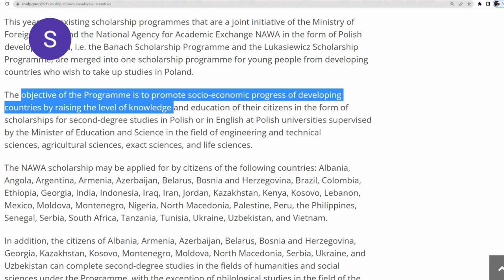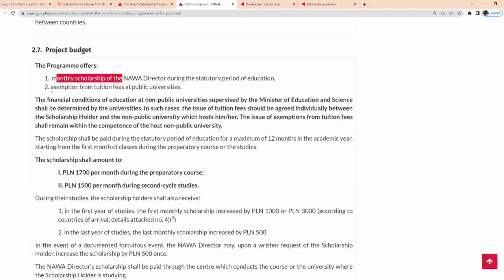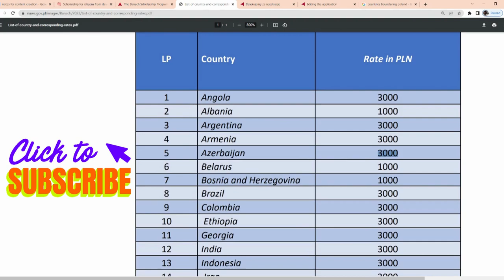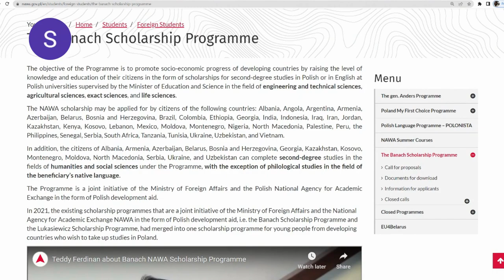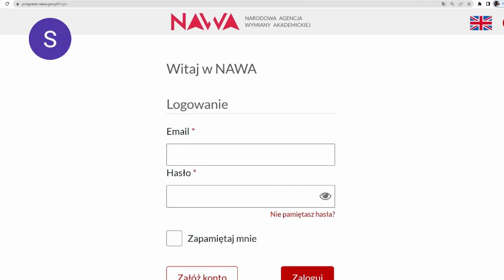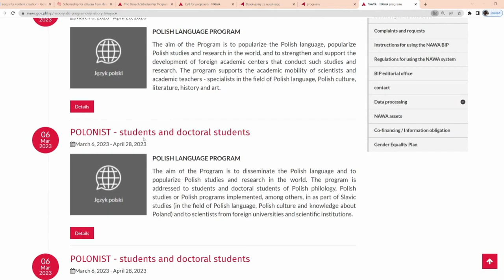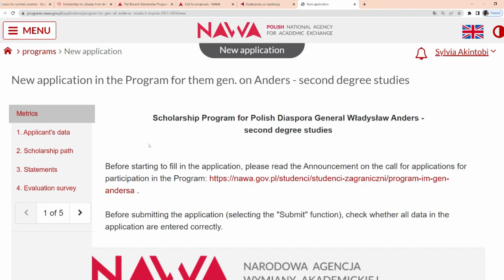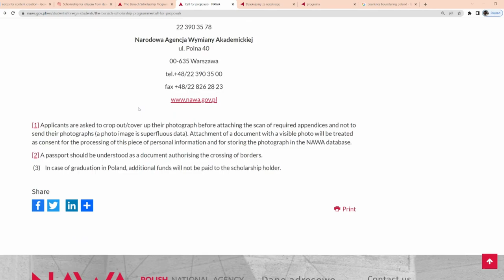STUDY IN POLAND FOR FREE|FULLY FUNDED BANACH SCHOLARSHIPS 2023|NO APPLICATION FEES| ALL DEGREES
This video explains step by step, the process of applying to this fully funded scholarships by the polish Government for developing countries to study in POLAND FOR FREE. The scholarship programme is called the NAWA Scholarship 2023, BANACH SCHOLARSHIPS 2023 for all degrees and fields, also for scientists  This scholarship is fully funded and covers the tuition fees, monthly allowance This is a complete guide for the scholarship application. The application is free of charge.

SHARE it also with family and friends .
Link

international student, 529 plan, grants for college. study for free in poland